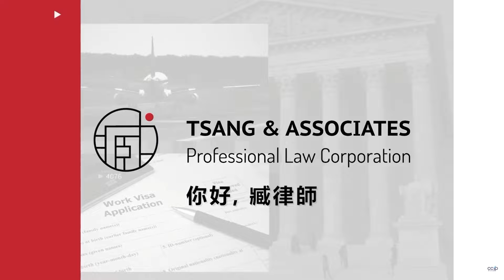绿卡被洗坏! 航空公司拒绝登机怎么办？ | 移民美国 | 臧迪凱聯合律師事務所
臧迪凱聯合律師事務所为您提供解决方案，当您的绿卡被洗坏导致航空公司拒绝登机时，您该如何应对？观看本视频，了解相关法律建议和实用步骤，确保您的旅行计划不受影响。